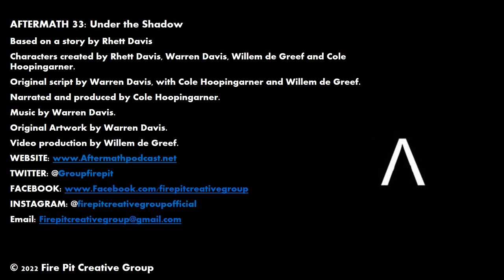Aftermath Episode 33: Under the Shadow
Episode 33 - Under the Shadow

Cutty awakens and demands answers about the apprehension of the Dissidents. Meanwhile, Donna Chang dutifully attends therapy.

Enter the Greenstream on social media!

YouTube: Fire Pit Creative Group

Credits and Sound Effect Attribution

Aftermath is a Fire Pit Creative Group production and is based on a story created by Rhett Davis, with characters created by Rhett Davis, Warren Davis, Willem de Greef, and Cole Hoopingarner.

Original script by Warren Davis, Willem de Greef, and Cole Hoopingarner.

Narrated and produced by Cole Hoopingarner, with music by Warren Davis.

Video Production by Willem de Greef.

Aftermath and its story, music, artwork, and characters are copyrighted by Fire Pit Creative Group.